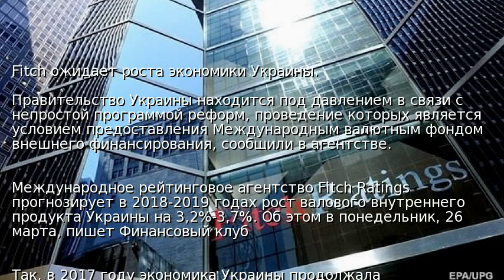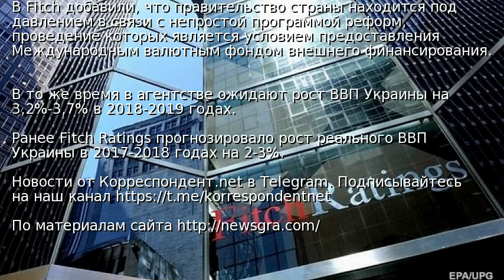Fitch ожидает роста экономики Украины